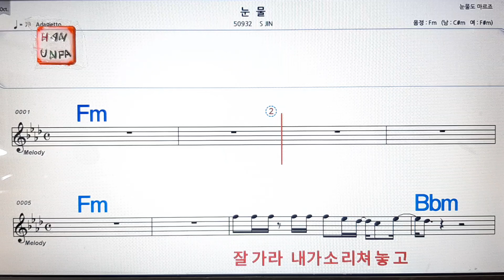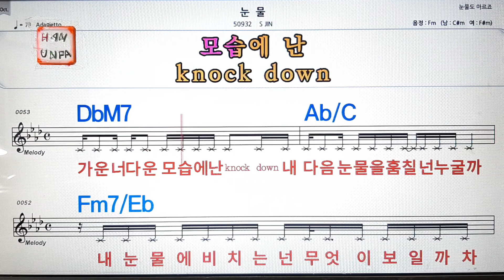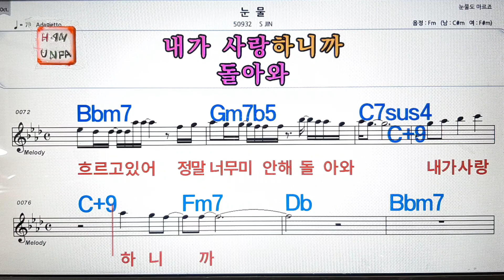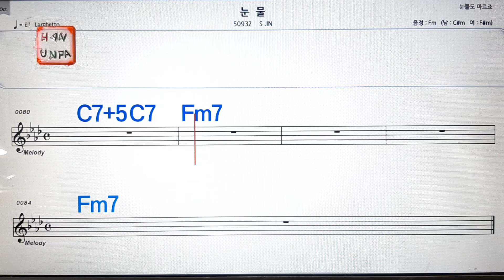눈물/S JIN💋노래방, 통기타 , 코드 큰악보, 가라오케, 반주💖Karaoke, Sheet Music, Chord, MR